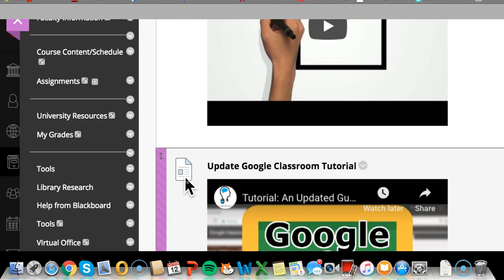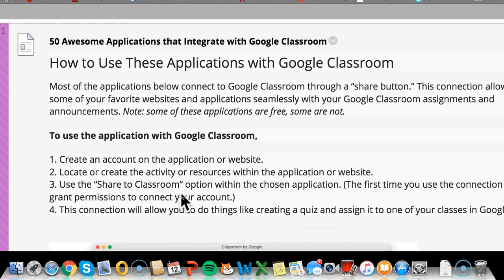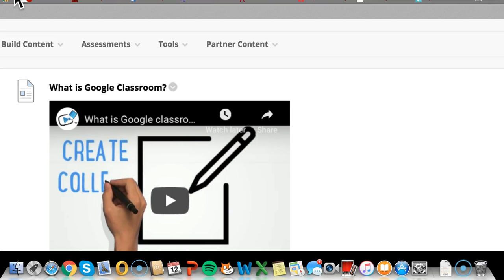Weekly Preview EDAP 587 10-16-18 Google Classroom